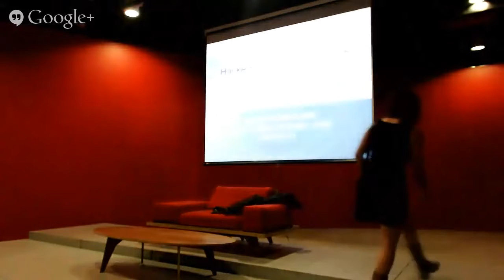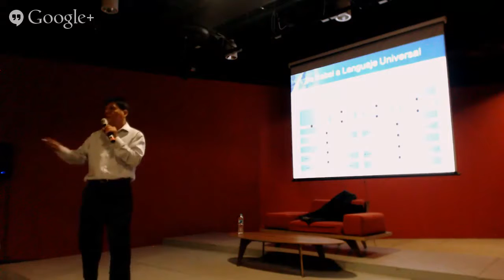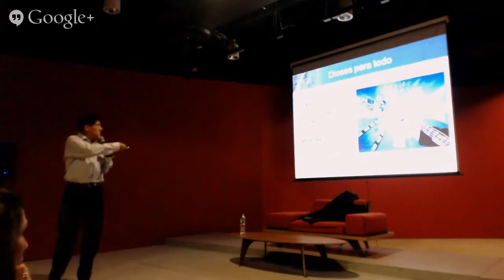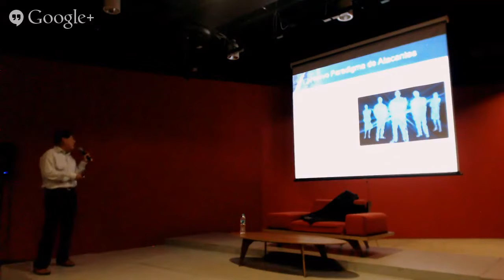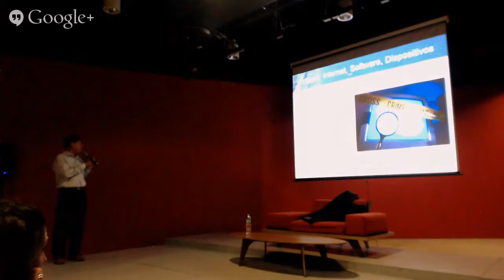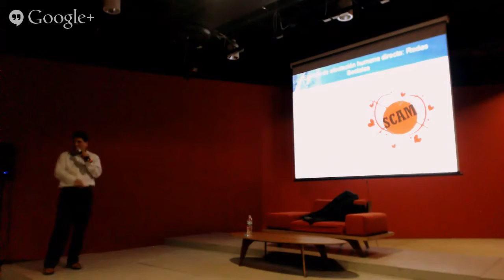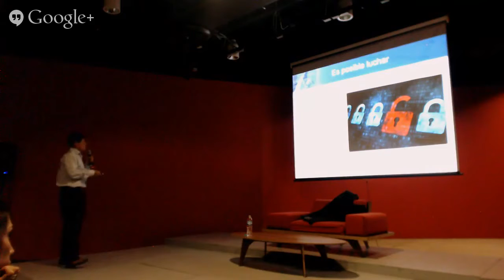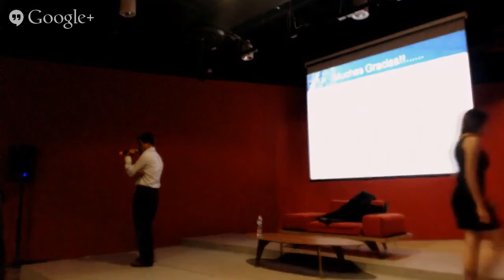Hackers, crackers, coders y nuevos paradigmas en la era digital (Conversatorio)